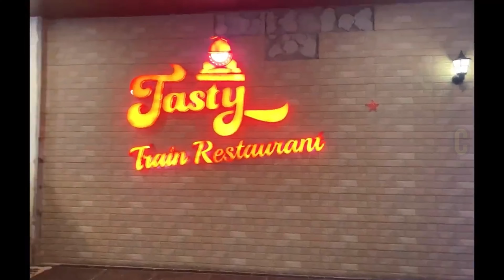Train Restaurant|Themed restaurants|Best Restaurants in Hyderabad|Tasty Train| Hyderabad Food vlogs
Train Restaurant | Themed restaurants in Hyderabad| Best Restaurants in Hyderabad |Tasty Train

Tasty train restaurant Address :
Miyapur main road, GSM mall,
3 rd floor, Madinaguda,
Hyderabad.

In today's video, Tasty Train Restaurant | Train-themed restaurant in Hyderabad | Food served by Train | I am going to introduce a themed restaurant that gives a unique experience for kids and adults.

The specialty of the Tasty Tain restaurant is that the food is served by the Train.

If you want to see more videos like , Tasty Train Restaurant | Train-themed restaurant in Hyderabad | Food served by Train please subscribe, comment and share the Tasty train restaurant video with your friends.

I started exploring Hyderabad food and the best restaurants in Hyderabad. If you are a foodie who love  to experience different restaurant ambiance and themed restaurants you will definitely like this video.

Tasty train restaurant is one of the best restaurants in Hyderabad, it is one of the Kids friendly restaurants in Hyderabad, Train themed restaurant in Hyderabad for children and is one of the best themed restaurants in Hyderabad